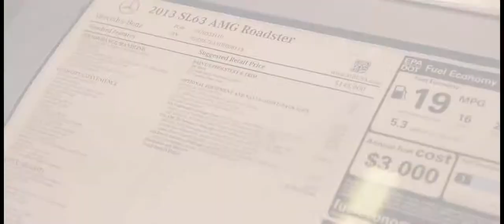Mercedes-Benz SL63 AMG // 2014